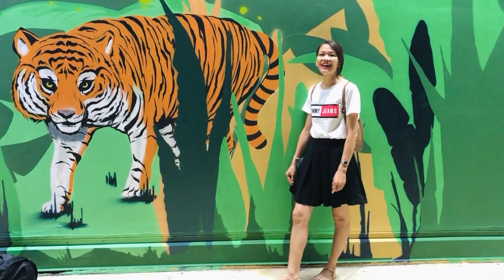Coi ai dữ hơn?